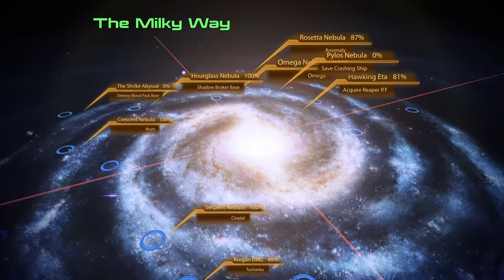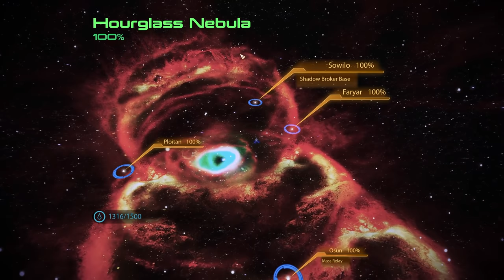An Oath Unbroken - Let's Play Mass Effect 2 Legendary Edition Part 58 [PC Gameplay]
In part 58 of this gameplay/playthrough of Mass Effect 2 Legendary Edition, Shepard returns to review more Shadow Broker dossiers.

This video includes the following missions/quests/assignments:
00:00 System: Fortis, Caestus
03:49 Samara :(
07:00 Shadow Broker Base
08:37 Shadow Broker Vids
13:43 Dossier: Garrus
17:12 Dossier: Samara
22:45 Dossier: Tali
29:00 Dossier: Kasumi
31:08 Dossier: Thane
35:49 Investment Opportunities

Developer: Bioware
Publisher: Electronic Arts

Recruit. Explore. Control.Two years after Commander Shepard repelled invading Reapers bent on the destruction of organic life, a mysterious new enemy has emerged. On the fringes of known space, something is silently abducting entire human colonies.